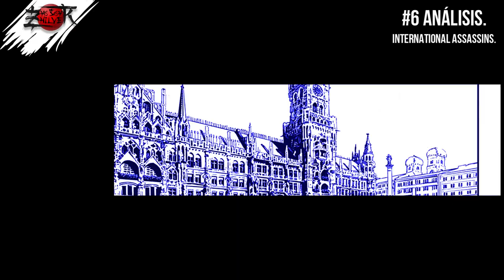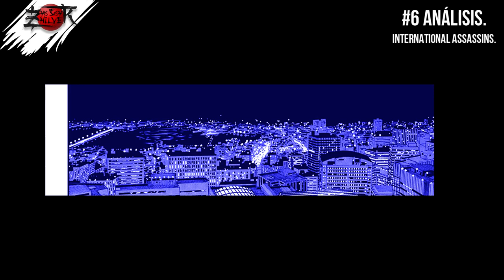✅Chainsaw Man Cap 53 al Cap 70🔥ANÁLISIS Arco International Assassins🔥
🔥Chainsaw Man Arco International Assassins ANÁLISIS ❗❗ Capítulo 53 al Capítulo 70 del Manga

El cap 52 de Chainsaw Man nos muestra a Denji y unas repentinas vacaciones. Sin embargo, estas vacaciones tenían con objetivo protegerlo, o mejor dicho, usarlo como carnada para la llegada de los Asesinos de todas partes del mundo.

En este arco también, el Demonio Angel o Angel Devil, le dice a Aki que los Demonios provienen del infierno, ya que los demonios que mueren en el infierno reencarnan en el mundo humano. Asimismo, los demonios que mueren en el mundo humano reencarnan en el infierno. Lo más importante de esto, es que el único recuerdo que tienen los demonios que vienen desde el infierno, es el sonido de una motosierra.

Entre ellos estaban los tres hermanos inmortales, Quanxi, la primera cazada demonios de la oficina de Seguridad Pública, y también, el Santa Claus alemán. Un peligroso individuo que era capaz de convertir a la gente en muñecos gracias a su contrato con el Doll Devil o Demonio Muñeca.

Durante el arco, Kishibe le propone a Quanxi que lo ayude a matar a Makima, sin embargo, el Santa Claus alemán traiciona a su discípulo e irrumpe en el acto llevando a Denji y a todos los que le rodean al infierno, al hacer un contrato con el demonio del infierno.

Una vez en el infierno, aparece el demonio de la oscuridad o Dark Devil. Aquí el Santa Alemán le ofrece un contrato en el que le entrega a Denji, el Motosierra o Chainsaw Man, a cambio de que le de un trozo de su cuerpo para obtener un cuerpo inmortal.

Makima logra salvar a Denji y a los demás del peligro, entre lo que se revela que Quanxi es uno de los demonios armas, los demonios híbridos como Denji.

Al final, Denji acaba con el Santa Alemán y Makima mata a Quanxi.

Yo soy Zhilver y disfruta de este análisis del sexto arco del Manga de Chainsaw Man.